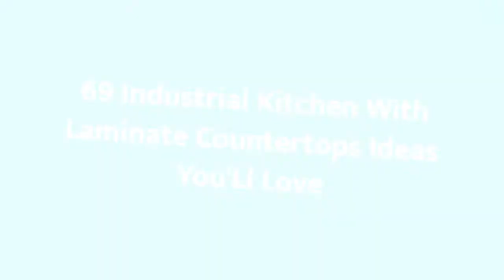75 Industrial Kitchen With Laminate Countertops Design Ideas #�949 You'Ll Love �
Browse photos of industrial kitchen designs. Discover inspiration for your industrial kitchen remodel or upgrade with ideas for storage, organization, layout and decor.

0:00 - Intro
0:00:12
0:00:17 -  #2
0:00:22 -  #3
0:00:27 -  #4
0:00:32 -  #5
0:00:37 -  #6
0:00:42 -  #7
0:00:47 -  #8
0:00:52 -  #9
0:00:57 -  #10
0:01:02 -  #11
0:01:08 -  #12
0:01:14 -  #13
0:01:20 -  #14
0:01:26 -  #15
0:01:32 -  #16
0:01:38 -  #17
0:01:44 -  #18
0:01:50 -  #19
0:01:56 -  #20
0:02:02 -  #21
0:02:09 -  #22
0:02:16 -  #23
0:02:23 -  #24
0:02:30 -  #25
0:02:37 -  #26
0:02:44 -  #27
0:02:51 -  #28
0:02:58 -  #29
0:03:05 -  #30
0:03:12 -  #31
0:03:19 -  #32
0:03:26 -  #33
0:03:33 -  #34
0:03:40 -  #35
0:03:47 -  #36
0:03:54 -  #37
0:04:01 -  #38
0:04:08 -  #39
0:04:15 -  #40
0:04:22 -  #41
0:04:29 -  #42
0:04:36 -  #43
0:04:43 -  #44
0:04:50 -  #45
0:04:57 -  #46
0:05:04 -  #47
0:05:11 -  #48
0:05:18 -  #49
0:05:25 -  #50
0:05:32 -  #51
0:05:40 -  #52
0:05:48 -  #53
0:05:56 -  #54
0:06:04 -  #55
0:06:12 -  #56
0:06:20 -  #57
0:06:28 -  #58
0:06:36 -  #59
0:06:44 -  #60
0:06:52 -  #61
0:07:00 -  #62
0:07:08 -  #63
0:07:16 -  #64
0:07:24 -  #65
0:07:32 -  #66
0:07:39 -  #67
0:07:46 -  #68
0:07:53 -  #69
0:08:00 -  #70
0:08:07 -  #71
0:08:14 -  #72
0:08:21 -  #73
0:08:28 -  #74
0:08:35 -  #75